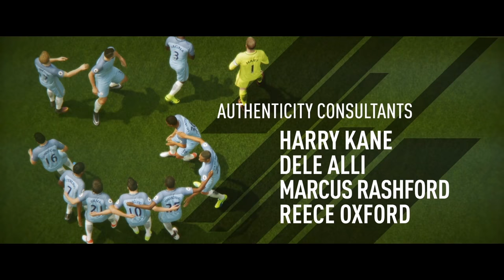FIFA 17 The Journey [001] / Der Beginn einer großen Karriere / Time In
Willkommen zur meinem nuen Format: TIme In Fifa 17 The Journey. Ich spreche Alex Hunter auf dem Weg zum Premier League Profi. Als erstes sieht man ihm als Kind wie er ein entscheidenen Elfmeter verwandet und danach muss er sich als Jugendlicher beim Auswahltraining durchsetzen.